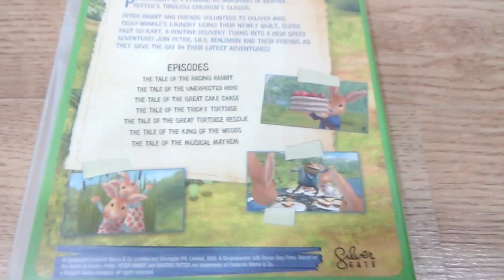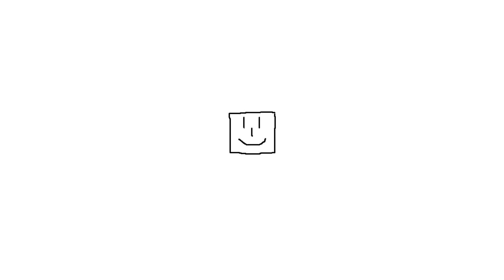Peter Rabbit: Racing Rabbits 2020 Australian DVD Unboxing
Happy Day Before Thanksgiving! Today, I'm Unboxing the FINAL Peter Rabbit DVD EVER released in an English-language territory. I'm still salty that The Tale of the Lost Bluebell from the UK got cancelled.